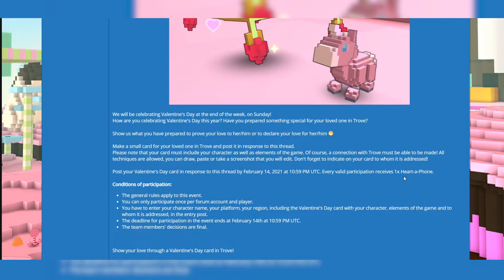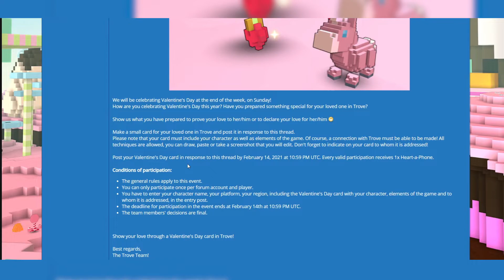❤️ TROVE LOVE EVENT ❤️ | TAKE PART AND WIN PRIZES !!